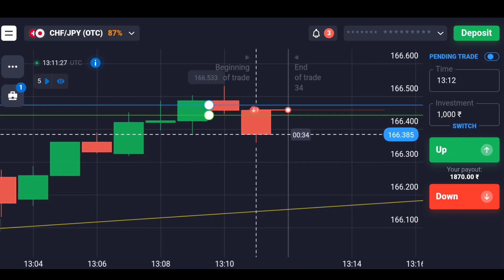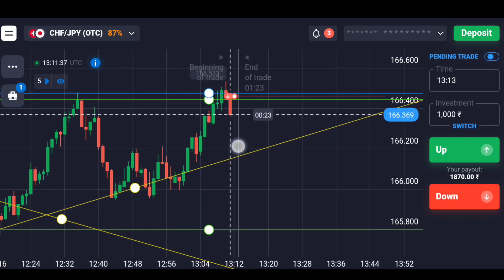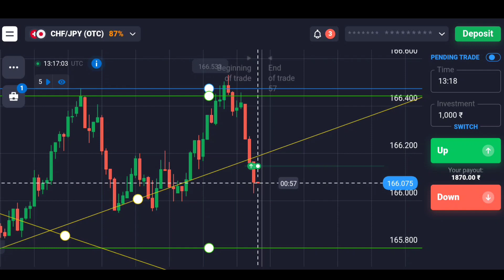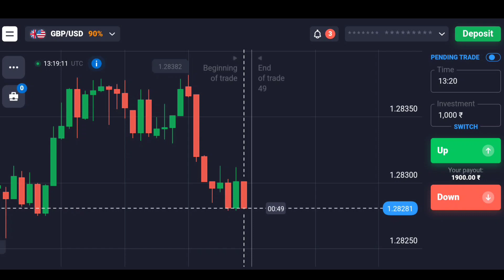Quotex Live Trade // Quotex Trading Strategy // Live Binary Trading Strategy